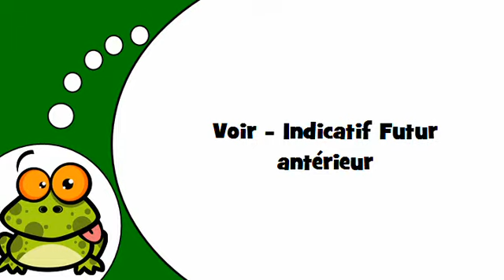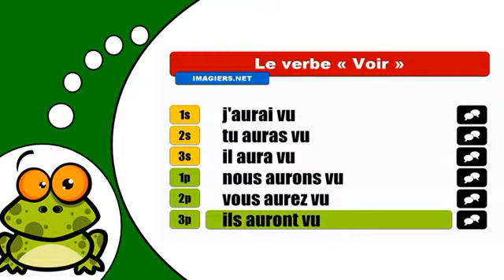J'apprends la conjugaison # Voir = Indicatif Futur antérieur